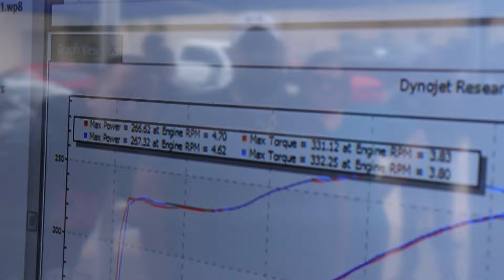Newedge Mustang Restoration/ Build | 1 Year in 3 Minutes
My Equipment:

Cannon Rebel SL2

Gopro Hero 7

Camera Suction Mount

Rhode Mic